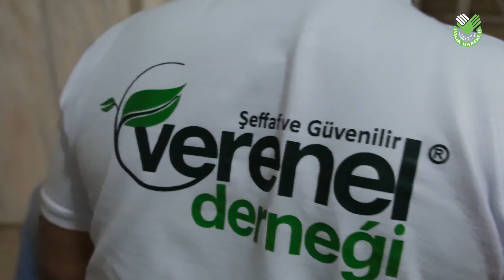İstanbul İyilik Hareketi | Ebubekir Sofuoğlu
İstanbul Şubemizin başlatmış olduğu İyilik Hareketi kapsamında; sokakta kalan insanlara kumanya ve battaniye dağıtımını bu hafta Akademisyen, Tarih Profesörü ve Yazar Sayın Ebubekir Sofuoğlu hocamız ile birlikte gerçekleştirdik.